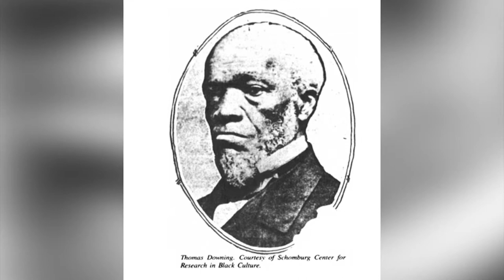Throwback Thursday w/ Jim Duffy - Thomas Downing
In today's Throwback Thursday, "Secrets of the Eastern Shore" Author, Jim Duffy introduces us to Thomas Downing who, in the mid 1800s, reinvented the oyster business.